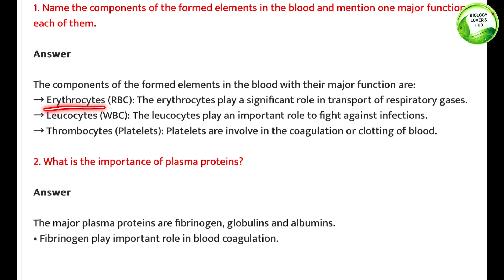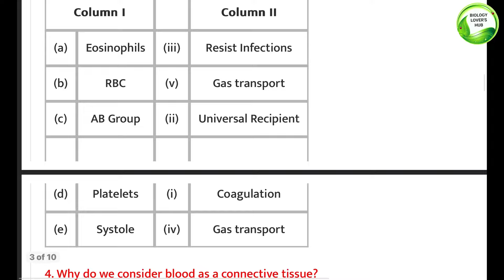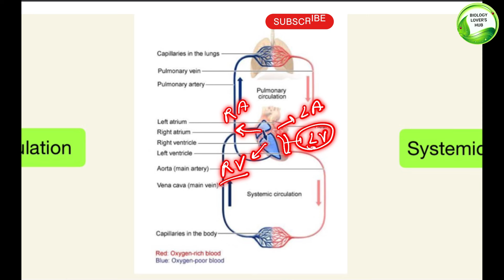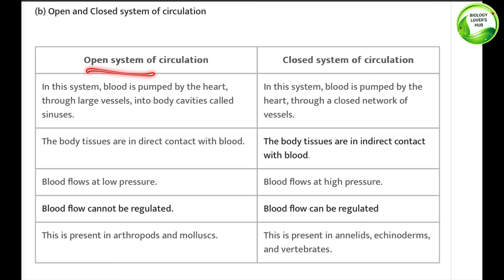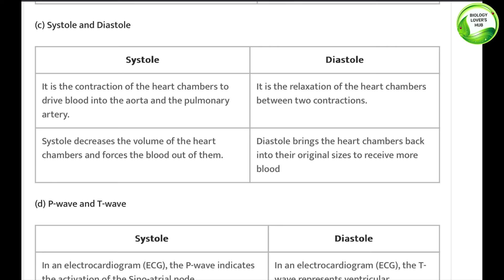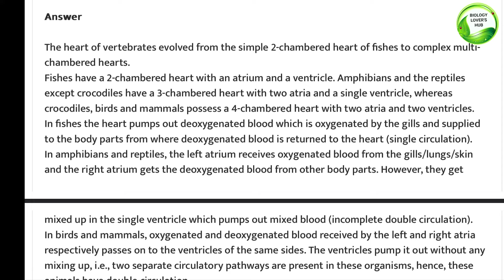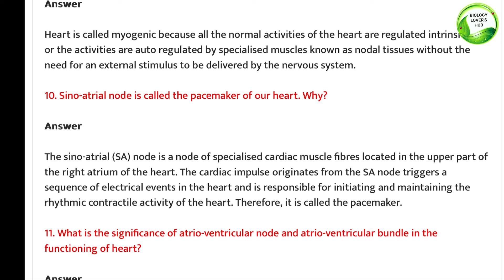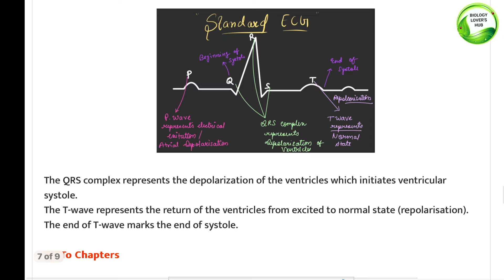Body fluids and circulation class 11 ncert solution explanation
Class 11 biology Body fluids and circulation ncert solution explanation in hindi